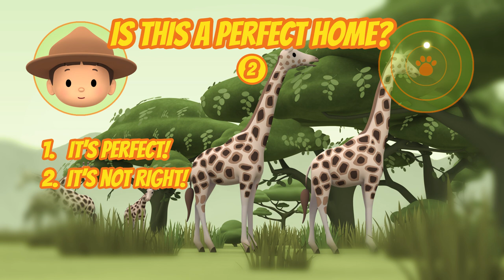Rothschild's Giraffe - Hero's Mini Mission #155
Welcome to another episode of Hero's Mini Missions! Let's help Leo, Katie and Hero reunite this baby Rothschild Giraffe with its family!

* Did you know? The Rothschild's Giraffe is one of the most endangered species of giraffes in the world!

Want to learn more about the Rothschild's giraffe we saw in today’s mini mission?